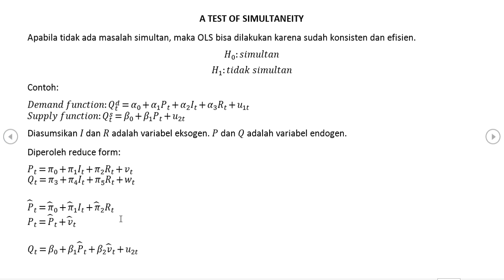EKONOMETRIKA - A TEST OF SIMULTANEITY